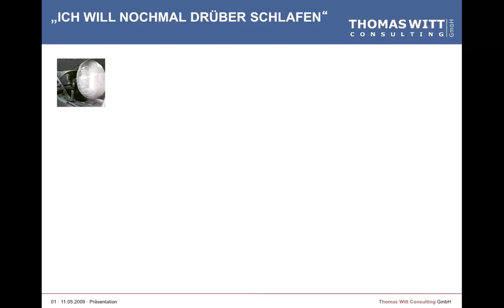100 PC - Spezialthema - Einwandbehandlung - 09/13 Gedanken zur Behandlung mit Carlo